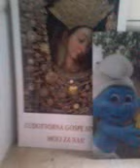When I need love